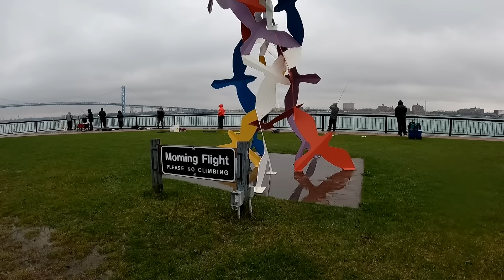8 CAST 6 FISH LIMIT!!! DETROIT RIVER WALLEYE BEATDOWN - DETROIT RIVER FISHING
What the Buck is up hope your having a Bucking outrageous day, So today was a WALLEYE BEATDOWN, 8 CAST 6 WALLEYE, they pretty much bit on EVERY CAST in the rain. Come check out the adventure as I take 8 CAST and CATCH 6 WALLEYE for the limit. Get out there and SLAY THE RAIN everyone.

Tactical fishing Rod link
Orderbaits.com/Buckfishes15